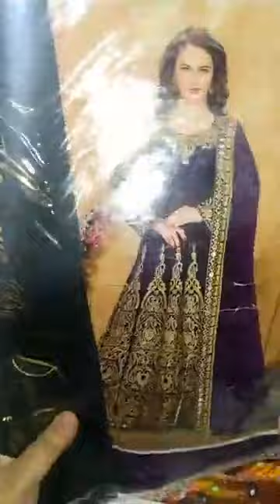Live Session Facebook 02/Jan/2020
are shipping worldwide. We have different rates for different countries according to their currency.